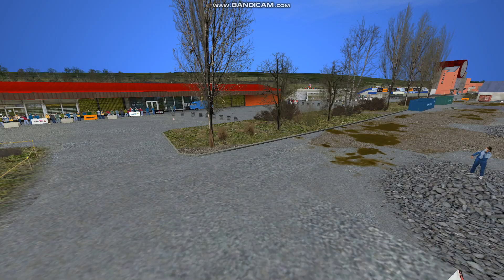RBR | Dostihovka CZ | Lada VFTS show | FMOD